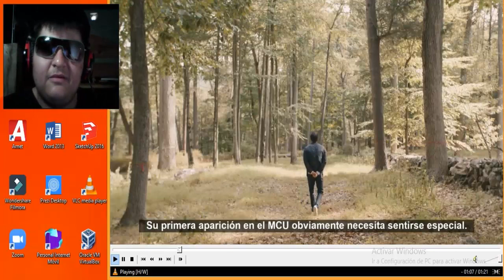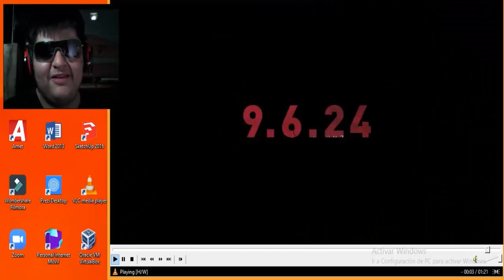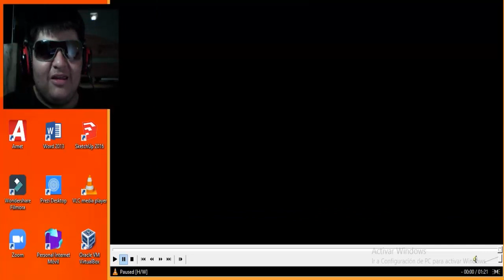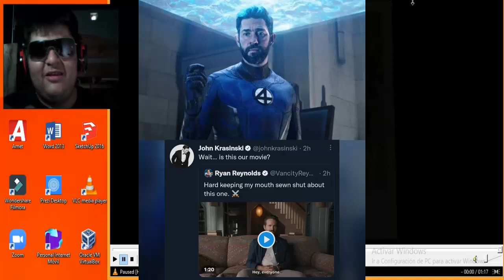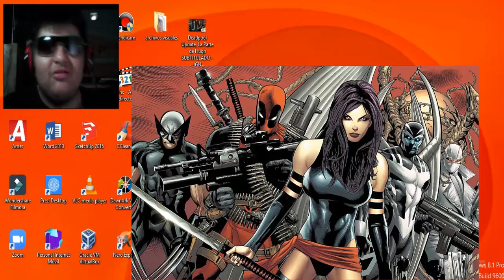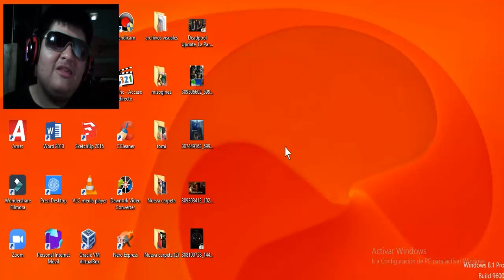Vuelve Wolverine!!! en Deadpool 3 (2024) Teaser Trailer - Vídeo Reacción